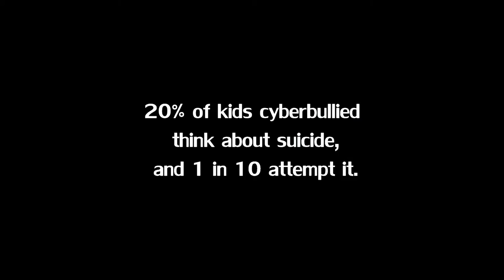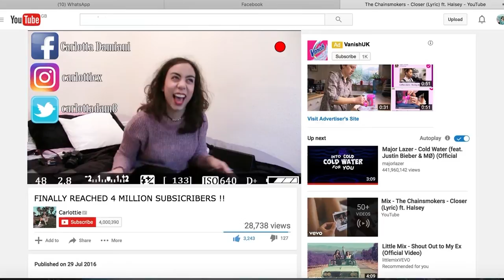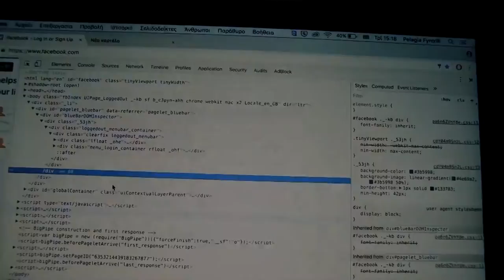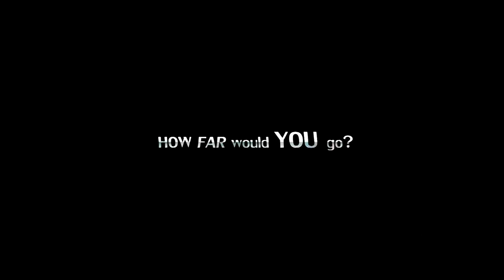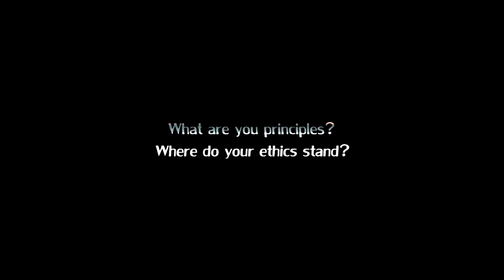HOW FAR IS TOO FAR - 72h challenge 2016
This is our 72h challenge artefact for Coventry University, we decided to make a short movie about Media Ethics and hacking.